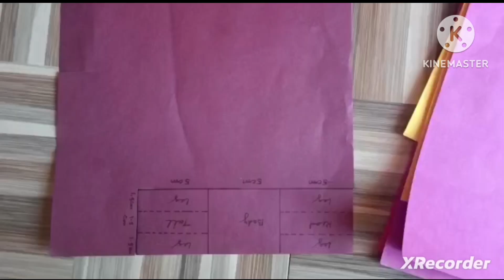WALKING HORSE PAPER CRAFT FRICTION SCIENCE